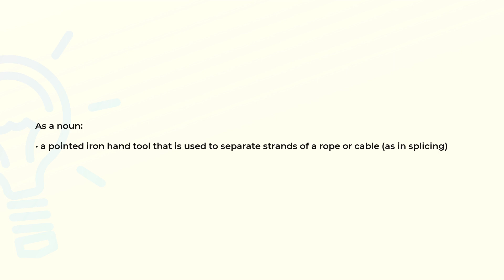What is the meaning of the word MARLINESPIKE?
Definition and spelling of the word MARLINESPIKE.

(00:00) Intro
(00:08) As a noun
(00:20) Spelling

As a noun (00:08):
• a pointed iron hand tool that is used to separate strands of a rope or cable (as in splicing)